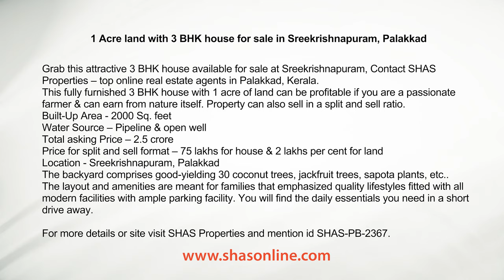1 Acre land with 3 BHK house for sale in Sreekrishnapuram, Palakkad - SHAS PB 2367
Grab this attractive 3 BHK house available for sale at Sreekrishnapuram, Contact SHAS Properties – top online real estate agents in Palakkad, Kerala.
This fully furnished 3 BHK house with 1 acre of land can be profitable if you are a passionate farmer & can earn from nature itself. Property can also sell in a split and sell ratio.

Built-Up Area - 2000 Sq. feet
Water Source – Pipeline & open well
Total asking Price – 2.5 crore
Price for split and sell format – 75 lakhs for house & 2 lakhs per cent for land
Location - Sreekrishnapuram, Palakkad

The backyard comprises good-yielding 30 coconut trees, jackfruit trees, sapota plants, etc..
The layout and amenities are meant for families that emphasized quality lifestyles fitted with all modern facilities with ample parking facility. You will find the daily essentials you need in a short drive away.

For more details or site visit SHAS Properties and mention id SHAS-PB-2367.